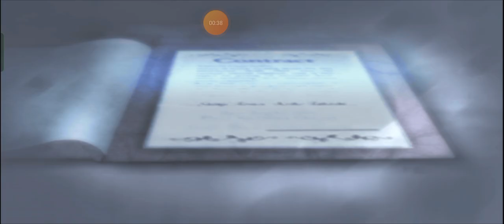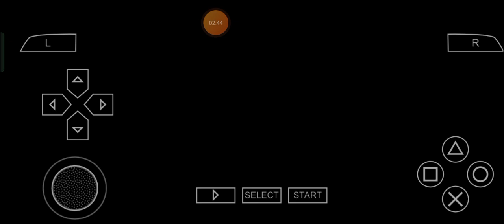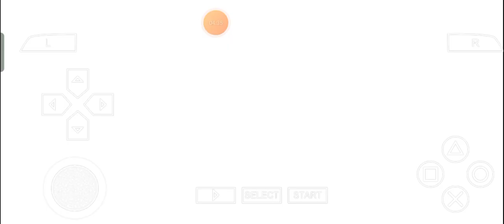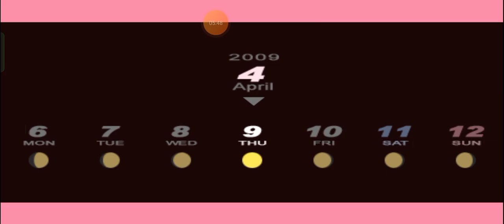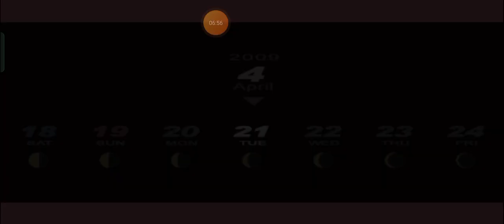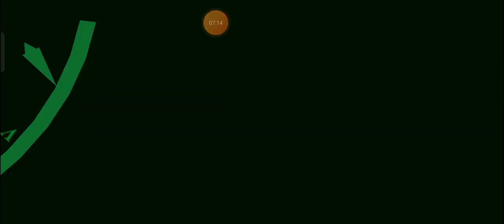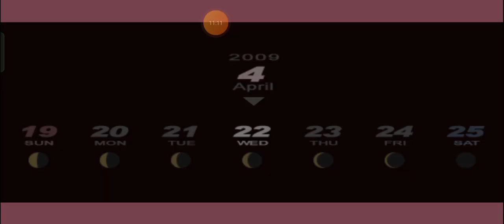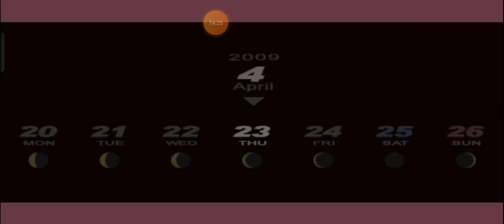Meet Kotone Shiomi: Max Plays Persona 3 Portable (2.0) - Episode 1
For my fellow personally perfect and preciously playful Maverick Hunters, Monster Hunters, Demon Slayers, Doom Slayers, Ghost Riders, Ghost Fighters, Spirit Fighters, Spirit Strikers, Keybearers and Keyblade Wielders who are fans of the PersonaSeries, I got this and well, here we go with my little supremely sweet series of Persona3Portable Gameplay Videos and stuff for everyone to see on YouTube, once again as always and welp, enjoy the entire stylishly stellar show.